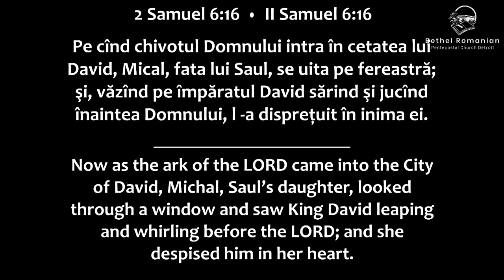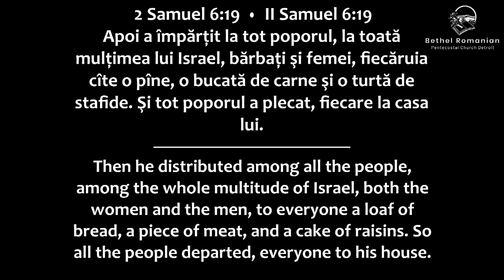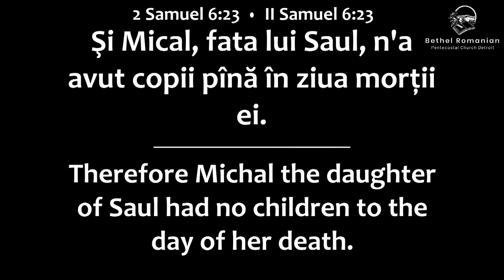Cristian Ionescu - Relația dintre soț și soție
Biserica Bethel Detroit - mesaj rostit de pastorul Cristian Ionescu, în data de 21 mai 2023. Predici pentru vremuri grele